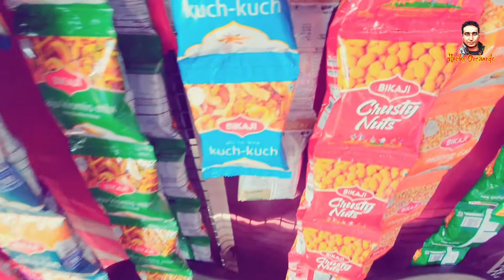En route. Delhi I Indian highway | restaurant | Restarea | long drive | fun | traffic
En route. Delhi to meet a very good frienatd a very special place.